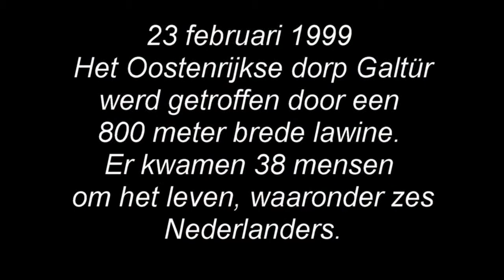1999-02 See Lawinewinter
Analoge beelden uit de lawinewinter van 1999. Een week lang opgesloten in See.